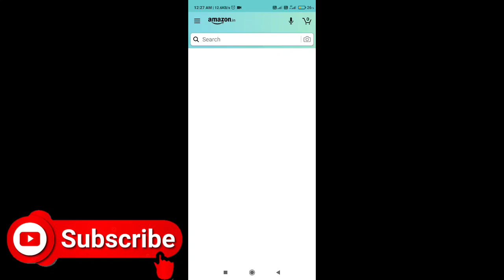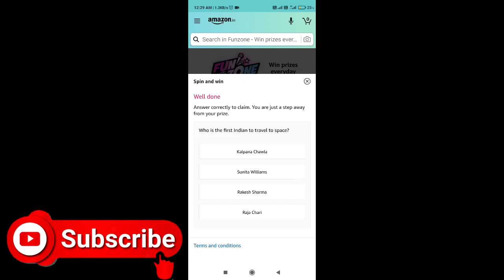Amazon Every Sunday Wheel Of Fortune Quiz Answers Today | Win Asus Gaming Laptop | 13 December